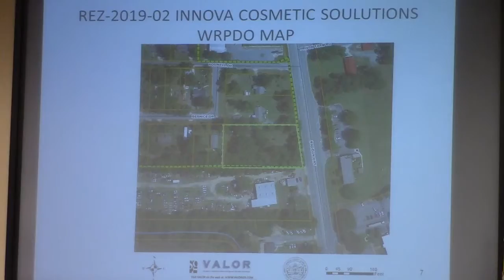REZ-2019-02 Innova Cosmetic Solutions, 1504 Madison Hwy, R-10 To M-1 @ LCC 2019-02-12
Lowndes County  Commission (LCC) Regular Session - 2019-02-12

6b. REZ-2019-02 Innova Cosmetic Solutions, 1504 Madison Hwy, R-10 To M-1, Well And Septic, ~1.25 Acres
TRC and Staff: No objectionable comments